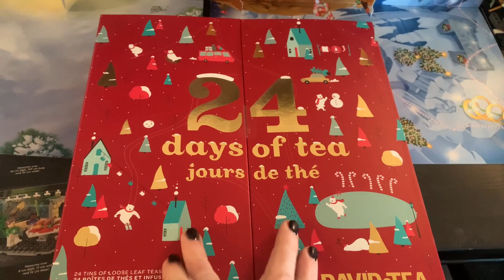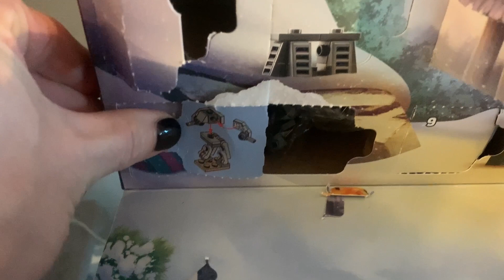Dec 17. Lego Star Wars Advent Calendar 2023 & 2018 + a new David's Tea every day!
🎄☕️ Welcome to our 'Daily LEGO and Tea' December Series! 🚀🍵

Join us every day this December for a unique and cozy journey as we combine the joys of LEGO® building and tea tasting! Each day, we'll be opening a new door from the David's Tea Advent Calendar, discovering a delightful variety of teas, while simultaneously unveiling and building a new surprise from not one, but two Star Wars Advent Calendars - the 2023 Star Wars 75366 and the 2018 Star Wars 75213!

Here's what each episode offers:

- Tea Time: We kick off each session by opening a new surprise from David's Tea Advent Calendar. Expect detailed descriptions, taste testing, and fun facts about each tea variety!
- LEGO Build & Compare: Daily, we'll assemble the LEGO piece of the day from both the 2023 and 2018 Star Wars Advent Calendars. We’ll explore interesting comparisons, parallels, and the evolution of LEGO Star Wars designs over the years.
- Fun Insights & Stories: As we sip our tea and build, we'll share intriguing Star Wars lore, LEGO building tips, and personal anecdotes, creating a relaxed and engaging atmosphere.
- Community Interaction: Join the conversation! Share your thoughts on the tea of the day and your own LEGO builds. We love to see how you’re enjoying your December days with LEGO and tea.
- Special Features: Look out for occasional special guests, trivia, and unique holiday-themed discussions that make each day's video a new adventure.

Whether you're a LEGO aficionado, a tea lover, or just here for some holiday cheer, our series promises to be a delightful daily ritual. So grab your favorite mug, cozy up, and let's embark on this festive journey together!

🔔 If you're as excited about LEGO and tea as we are, remember to like, subscribe, and ring that bell to join us every day in December for a new episode of our 'Daily LEGO and Tea' series!